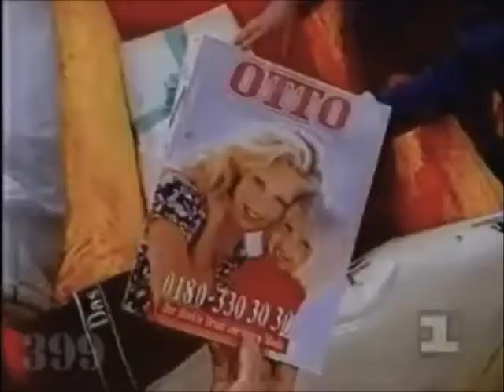Штандартен фюрер Штирлиц